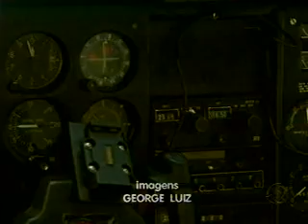Denúncia contra rádios piratas